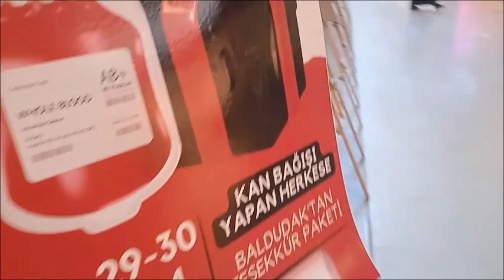Haberleri bizden takip edin